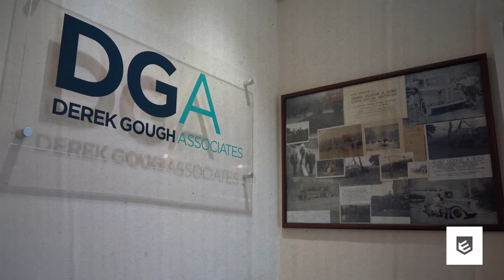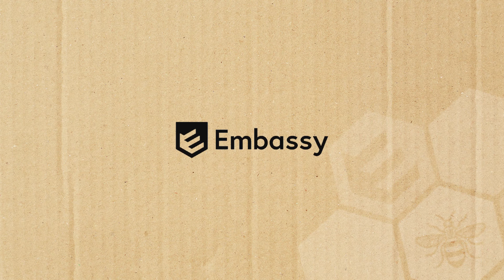D Gough Embassy